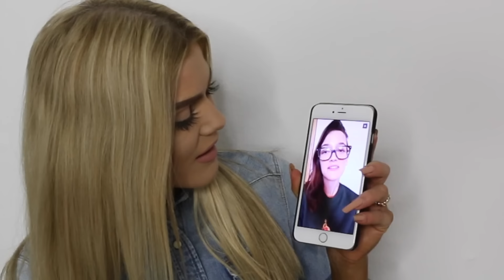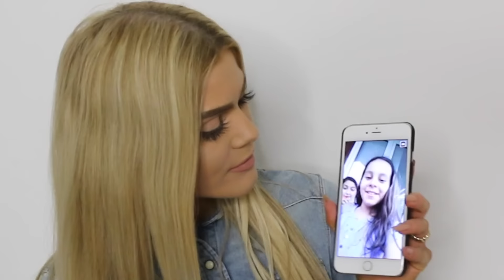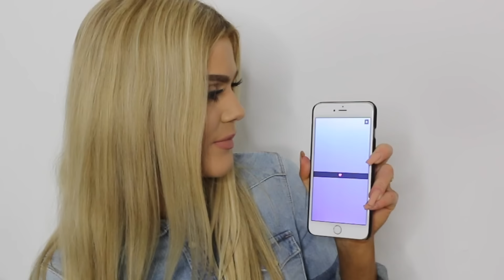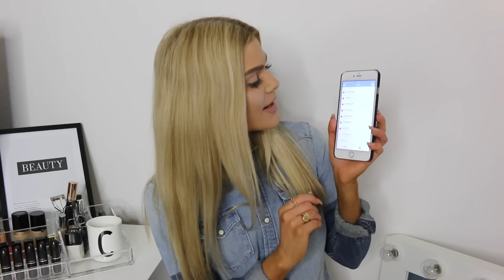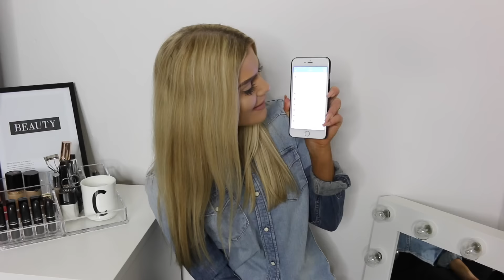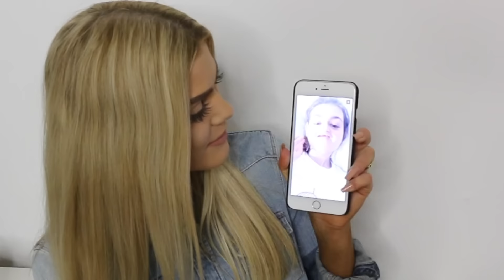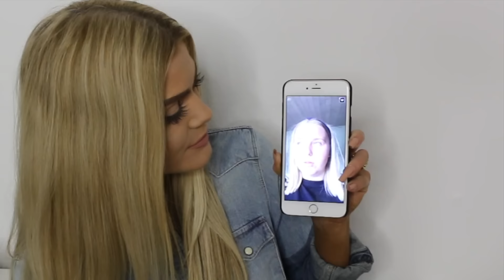SNAPCHAT Q&A | MEETUP IN COPENHAGEN & WATCH ME ACTING!?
Snapchat Q&A is here for you - Add me on snapchat & let's hang out :-)))
WHAT I WEAR:

Denim Shirt: All Saints
Nail Polish: Bobbi Brown "Nude"
Lips: Anastasia, Liquid Lipstick "Stripped"

Loving Tan | Free Tanning Mitt With Any Tanning Mousse